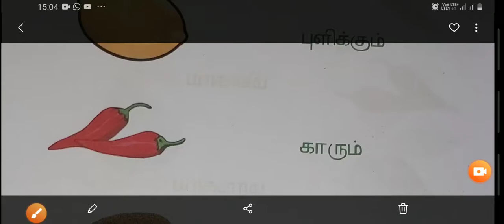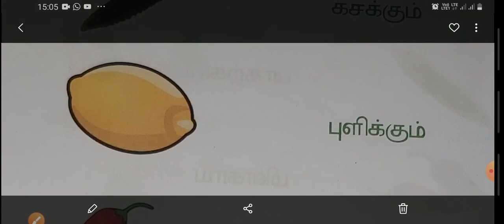UKG/ Tamil/ சுவைகள்